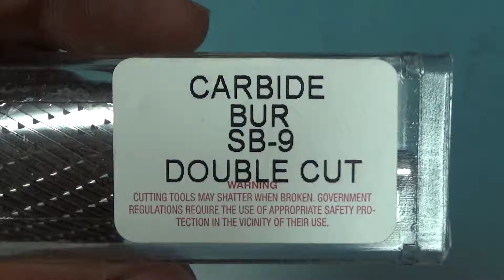SB-9 Double Cut Tungsten Carbide Bur Die Grinder Bit Made in USA